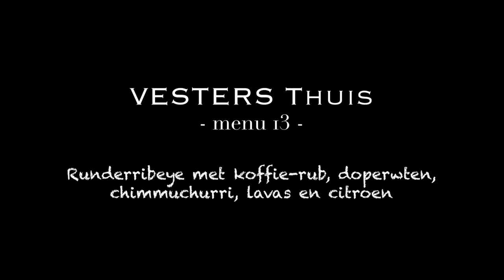VESTERS Thuis - menu 13: ribeye met doperwten, chimmichurri met lavas en cantharellen.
Restaurant Vesters take-away-instruction 13: het seizoen van de ribeye...?